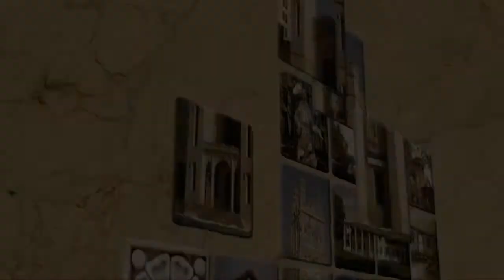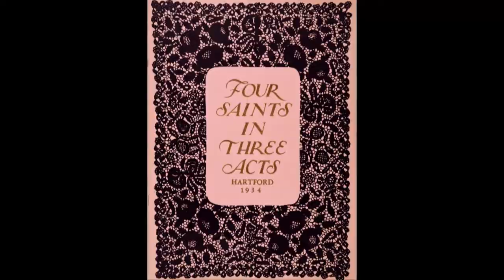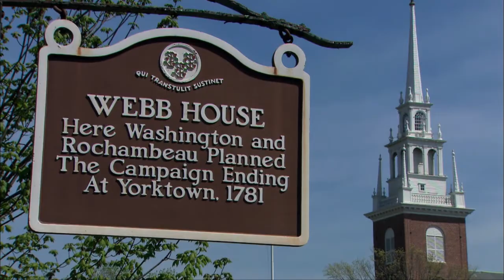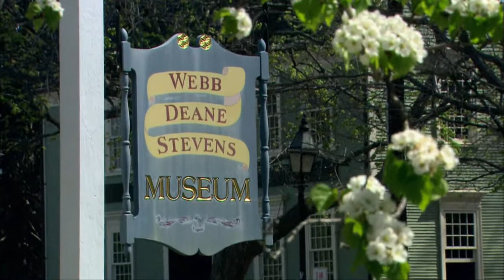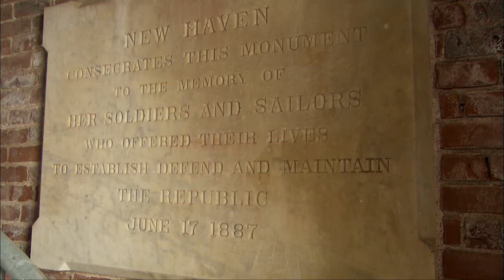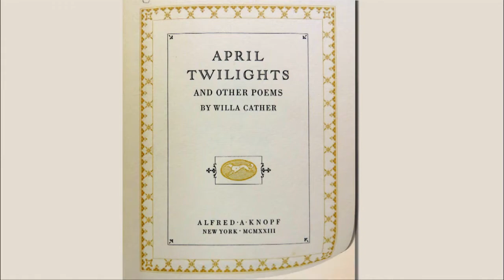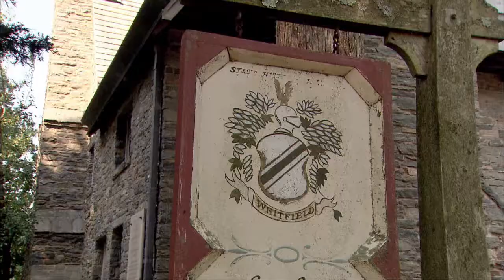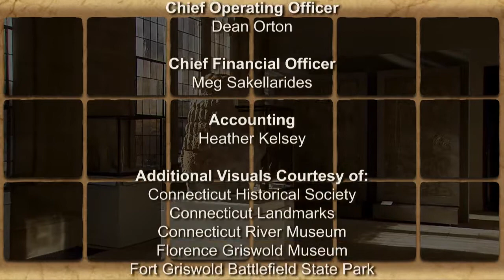Connecticut's Cultural Treasures Episode 7